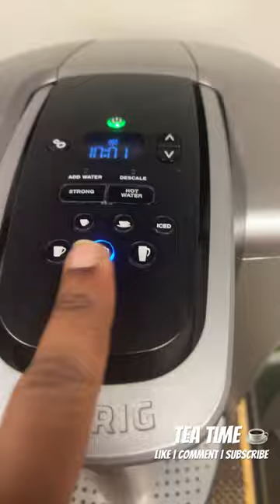Happy Thursday 2/8